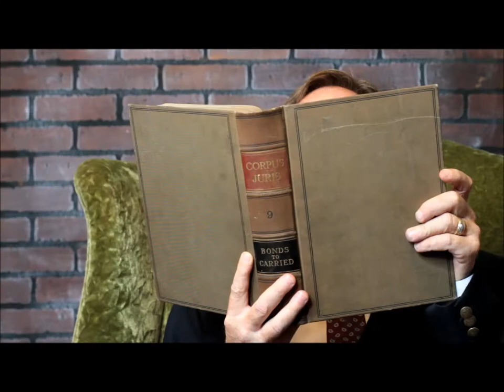The Law According to Jimbo Webb: Cigar